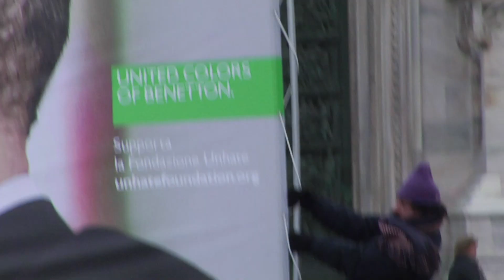Benetton Unhate Milano Action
Još kad bi skupili hrabrost da ovako nešto rade negde u Srbiji, recimo ispred crkve Svetog Marka.